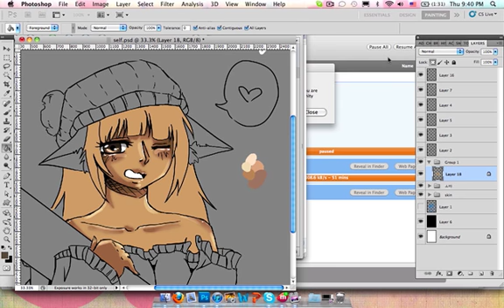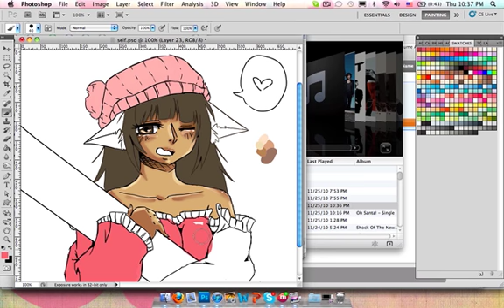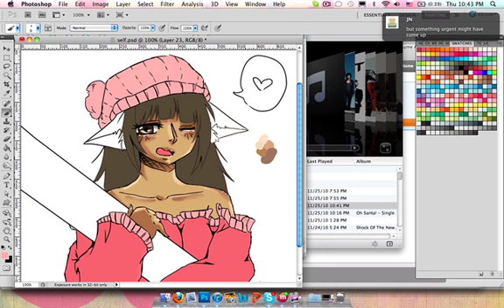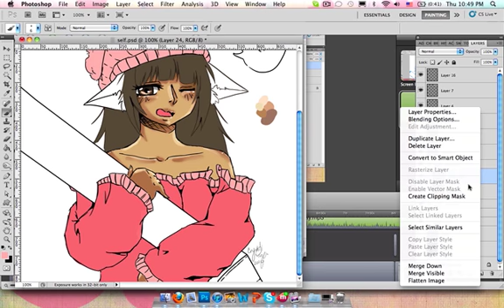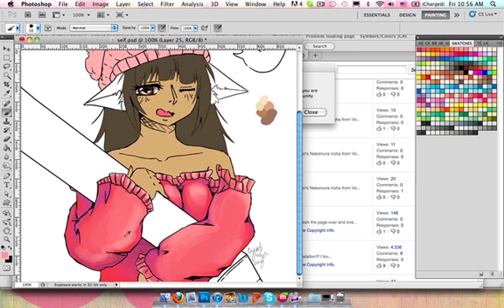SpeedPaint Anime Self Portrait CGing (part 2)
Ugh...please ignore the terrible skin coloring. Dx It gets better later on haha. A lot had to be cut out of this video. If you think I was getting a lot of instant messages NOW, boy, you have NO idea. This video was originally 47 minutes long. Seriously.